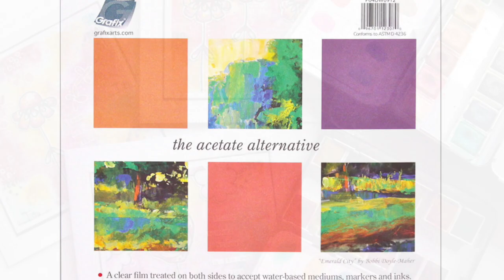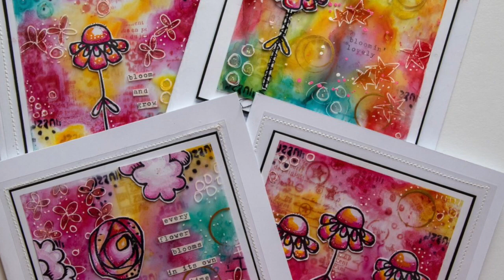Watercolor Cards Made with Grafix Wet Media Dura-Lar Film by Artist Kate Crane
Create one-of-a-kind cards with Grafix Wet Media Dura-Lar Film and watercolors.